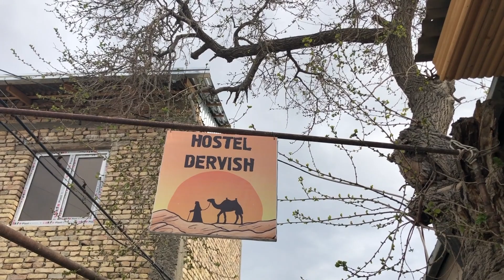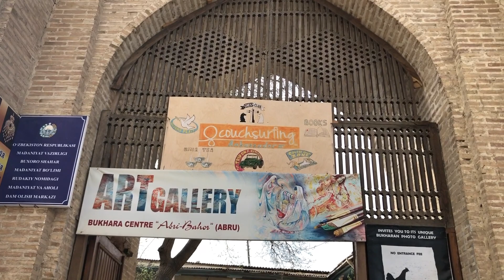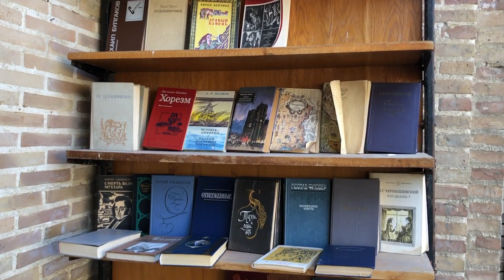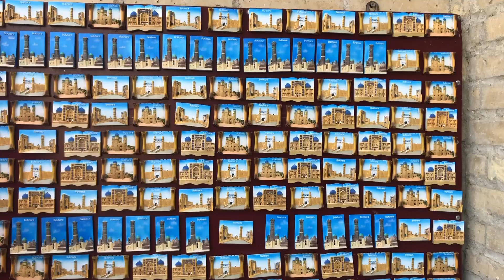Bukhara Trip - Magnificent Sights of Uzbekistan // uzbek vlog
Hi Everyone ♡

Me and my friends traveled in Uzbekistan and visited cities like Samarkand, Bukhara, Khiva. Here are some moments from our unforgetable journey.

If you are planning to travel to Uzbekistan, I highly recommend Registan Travel Company. They provide the most excellent costumer service with affordable price. You will definetely have remarkable trips no matter which corner of Uzbekistan you will choose to visit.
This video is not sponsored but I am giving you my honest review.

If you do PLEASE..

I will be happy to read your comment ♡♡♡

𝕋ℝ𝔸𝕍𝔼𝕃𝕀ℕ𝔾?
Use this code for a $35 DISCOUNT on AirBnb!

My name is Barno and I am from Uzbekistan.
I moved to Japan in 2014.
I make videos about traveling, Japan and pretty much anything that I find interesting.

𝙱𝚊𝚛𝚗𝚘